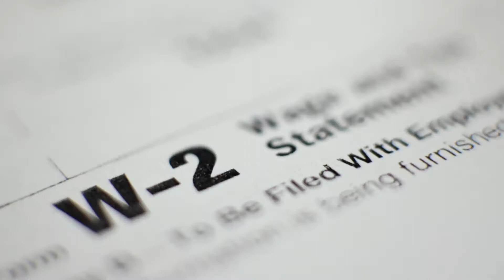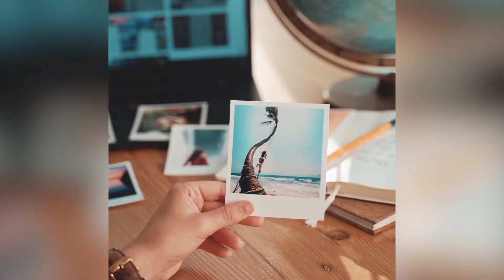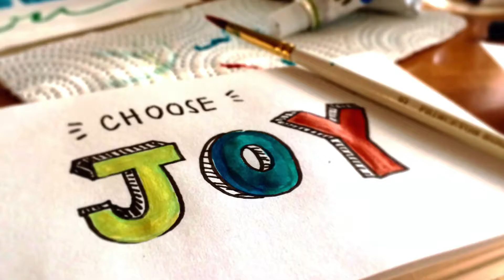"CelebratingNOW" - The Music Video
Life is an amazing journey filled with unexpected twists and turns. CelebratingNOW we experience joy in the simplest of moments, which is great because there are so many more of them than the big ones. Best of all, we discover that sharing our love of CelebratingNOW with others multiplies it exponentially!

MORE CelebratingNOW
Share the love. Share the wow.

And yes, “Celebrating” and “NOW” are one word because who has time?

CelebratingNOW.org is where Chairman NOW is always CelebratingNOW.
Even when it isn't.